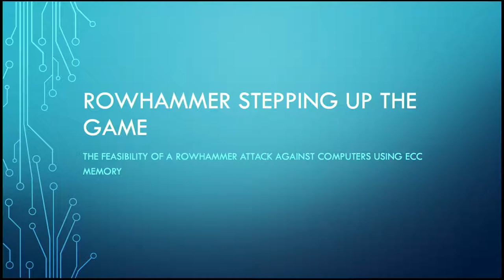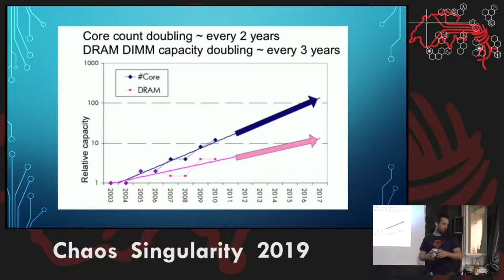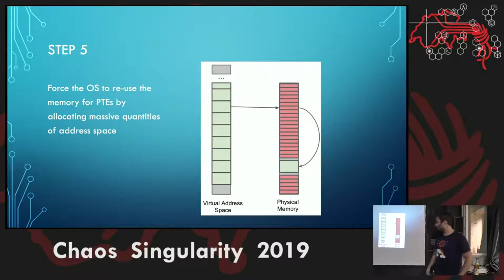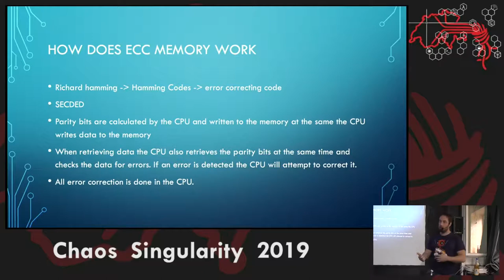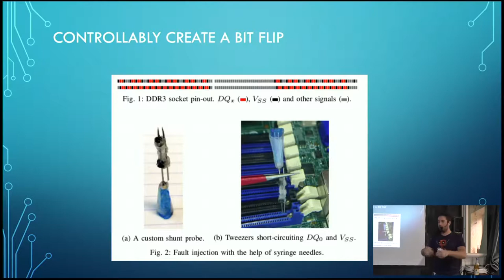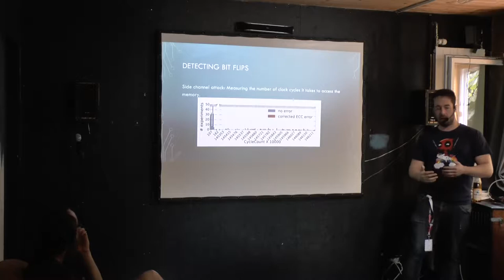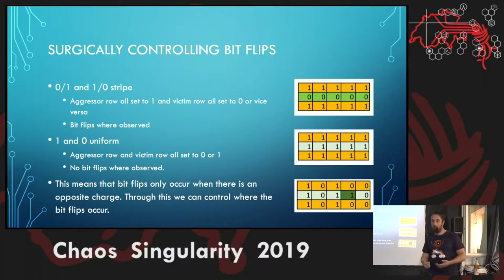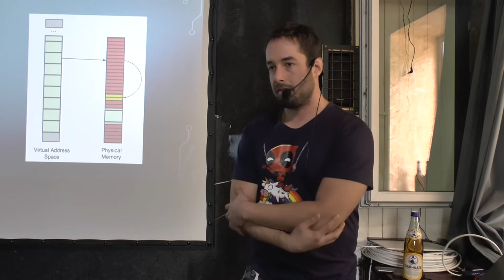Rowhammer exploit | CoSin 2019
»Rowhammer exploit« von Candyman
Viability of the Rowhammer Attack when ECC memory is used
Ein Talk from Cosin 2019 on 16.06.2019

Description:
In this talk I will describe how a Rowhammer attack works both on a physical and software level. The focus of the talk will be to show what steps need to be taken in order to make the Rowhammer attack viable against a target using ECC memory.

In the first part of the presentation I will be showing how DRAM works and what the key attributes are that make a Rowhammer attack possible. I will also give an introduction as to what ECC memory is and how it works and where it is used.

In the second part of the presentation I will be presenting on how a generic rowhammer attack can be executed.

In the third part of the part which will be the main focus of this presentation I will discuss what problems we encounter when ECC memory is used on the target machine.
        This will include:
        * How to reverse engineer the ECC function
        - The cold boot attack used to speed up this process
        * How to detect bit flips that are corrected
        * How to trigger bit flips in a specific location.

In the last part of the presentation I will give an overview of the mitigations that exist and which ones are still deemed viable